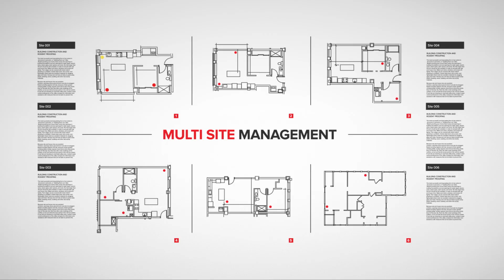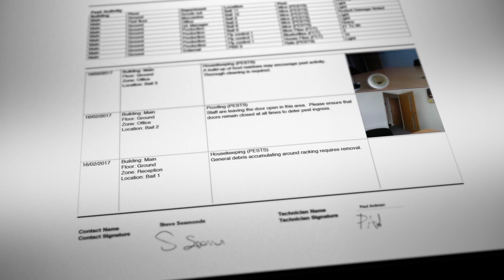myRentokil: Harnessing the power of digital for comprehensive pest control management | Rentokil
Welcome to the next generation of pest control - myRentokil, the pinnacle of digital pest management. Delve into an all-encompassing online reporting ecosystem, built upon the robust foundations of IoT and Big Data. Track, analyse, document, and convey pest concerns across numerous sites seamlessly.

With IoT integration and Big Data analytics, myRentokil isn't just a tool, but a holistic digital solution designed to meet stringent audit and legislative requirements. Proudly operating over 240,000 connected devices globally, Rentokil’s vast data collection enhances our pest understanding, refining our offerings.

Would you like to learn more about myRentokil?